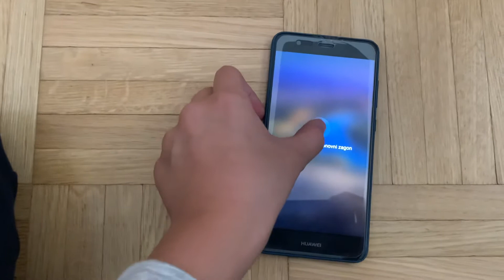Huawei P10lite startup/shutdown